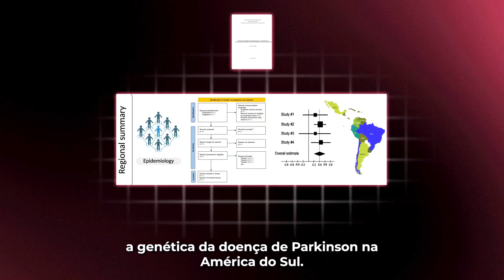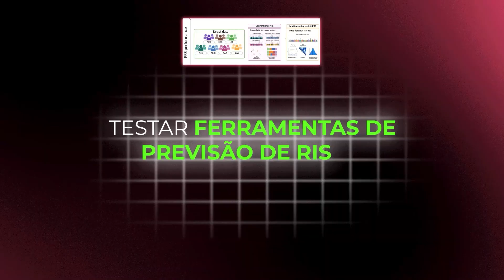PPG Ciências Médicas - Dra. Paula Andrea Saffie Awad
Vídeo da Dra. Paula Andrea Saffie Awad, orientada pelo Prof. Dr. Artur Francisco Schumacher, apresentando os resultados de sua tese defendida em 2024 pelo Programa de Pós-Graduação em  Ciências Médicas.